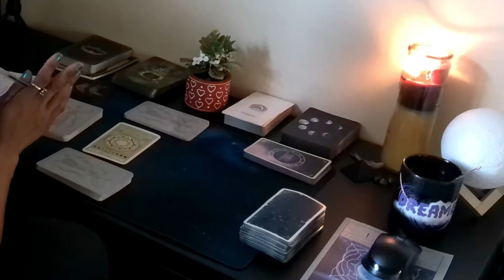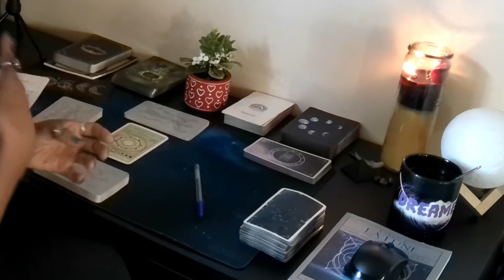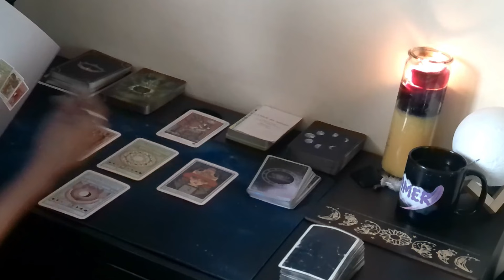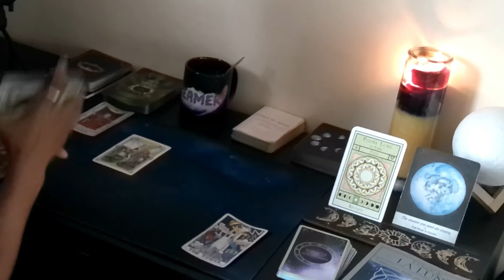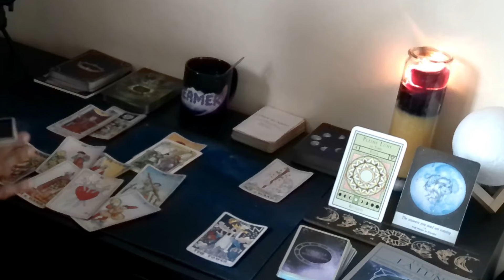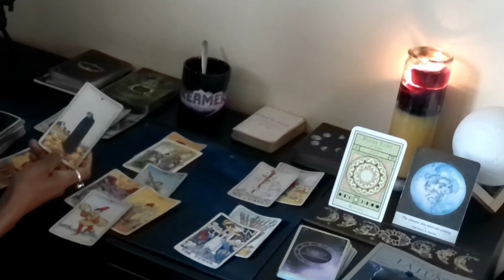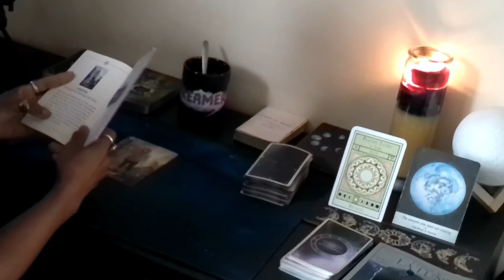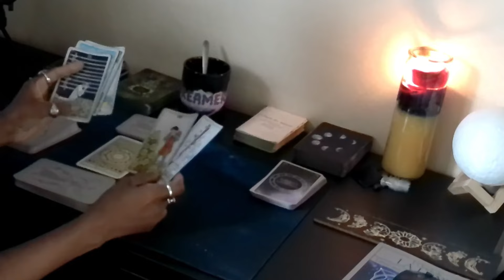Sagittaire | 15 - 21 et 🌕| Séparation et découragement .